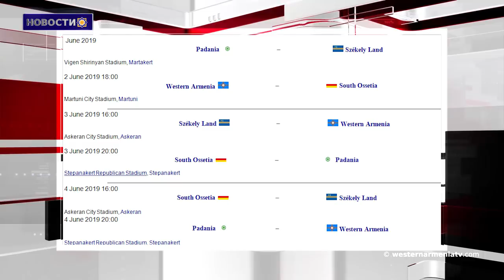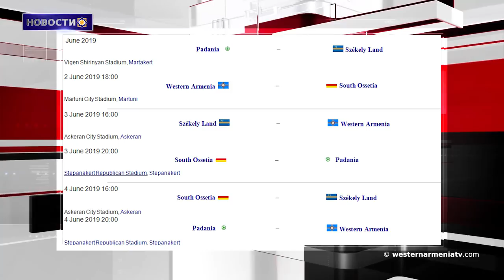Чемпионат Европы КОНИФА в Арцахе и в Западной Армении .Новости 2019-05-27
1.Подпишите петицию
2. Чемпионат Европы КОНИФА в Арцахе и в Западной Армении
3.Никол Пашинян и Ван И обсудили сотрудничество в ряде сфер
4. Противник не смог укрепиться в нескольких направлениях в Нахичеване
5.Трамп назвал условие для переговоров с Ираном
6.Продукция армянского энотуризма представлена на выставке в рамках форума ШОС в Китае
7.Произведения Туманяна прозвучали в Беларуси